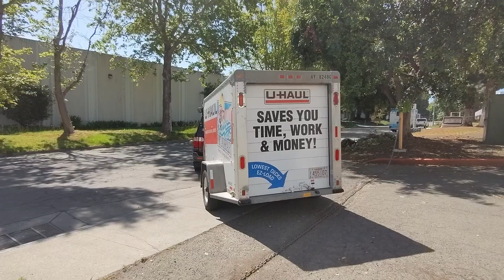We're heading to Overland Expo West 2022!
We're on our way to Overland Expo West 2022; hopefully we'll see you there at Booth P32!

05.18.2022